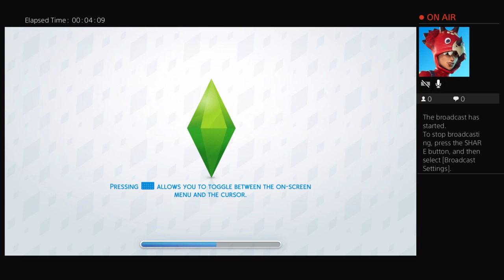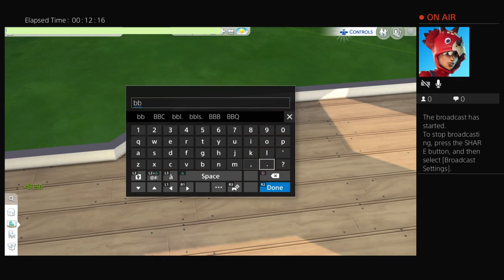Sims 4 ep 1 100 baby challenges